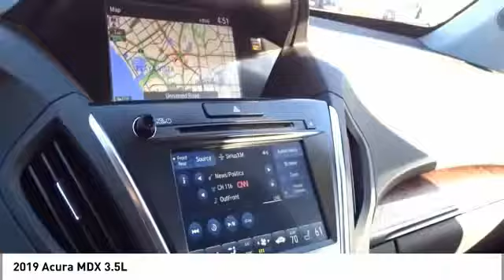2019 Acura MDX 3.5L New 19A0110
Search Nissani Bros Acura of Culver City's online Acura dealership and browse our comprehensive selection of new cars, trucks and SUVs. Buy a new or used Acura at Nissani Bros Acura of Culver City
Culver City, Playa Vista, West LA, and Los Angeles
2019 Acura MDX 3.5L - $52295

Mist 2019 Acura MDX 3.5L FWD 9-Speed Automatic 3.5L V6 SOHC i-VTEC 24V Ebony.brbrRecent Arrival! 27/20 Highway/City MPG**brbrbrThe above is your final discounted price after all applicable factory rebates, incentives and dealer discounts. Not including Tax, Title, License, and dealer added accessories.